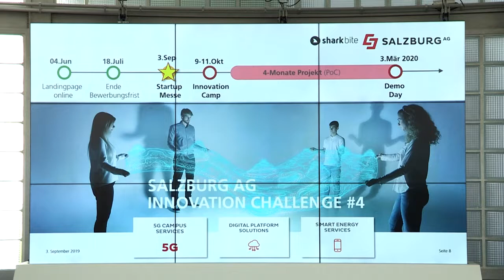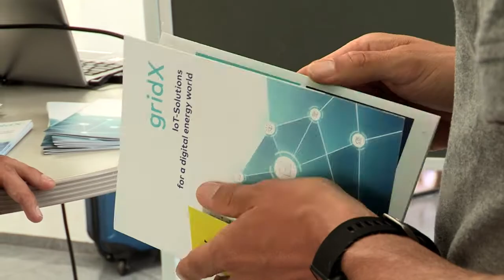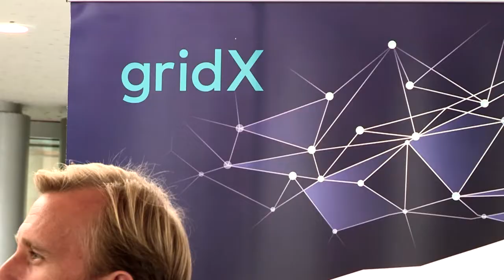Innovation Challange #4 - Startup Messe 2019